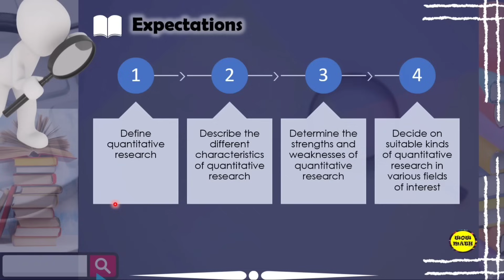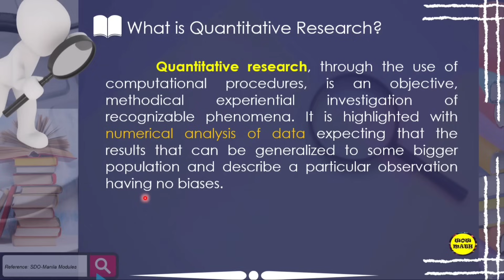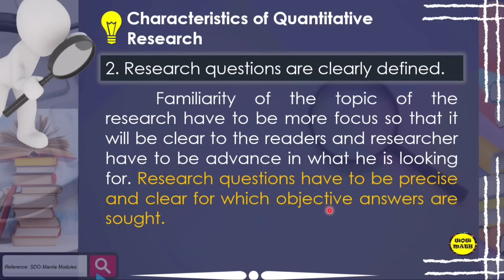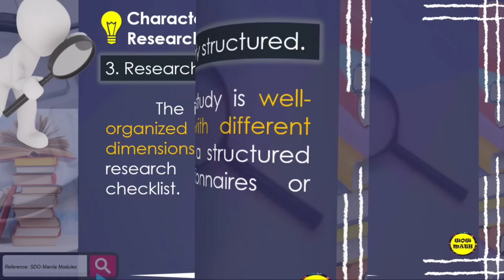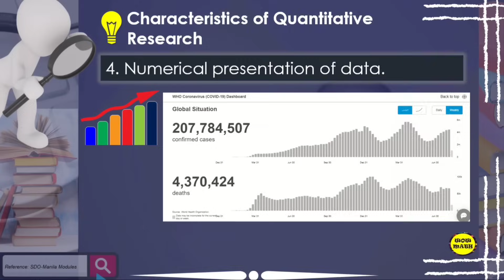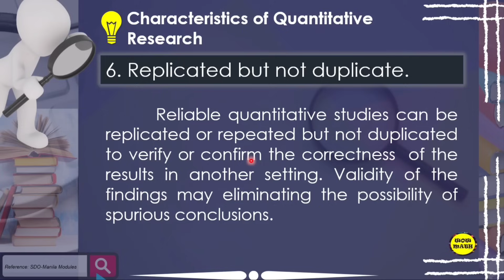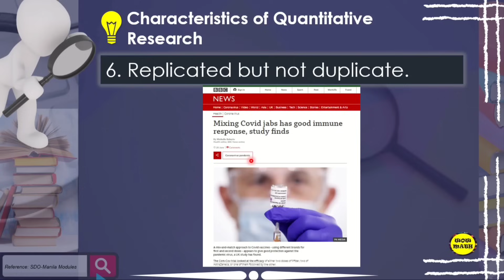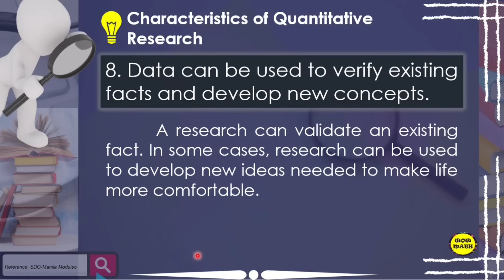INTRODUCTION TO QUANTITATIVE RESEARCH || PRACTICAL RESEARCH 2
🟣 GRADE 11: INTRODUCTION TO QUANTITATIVE RESEARCH